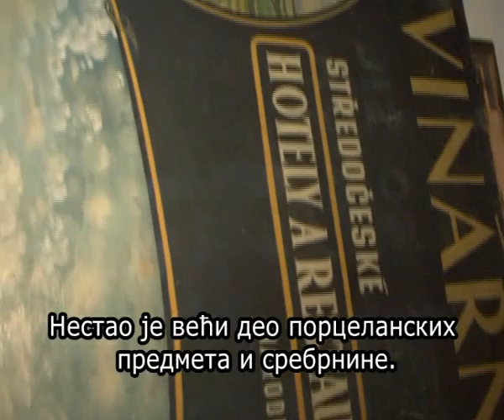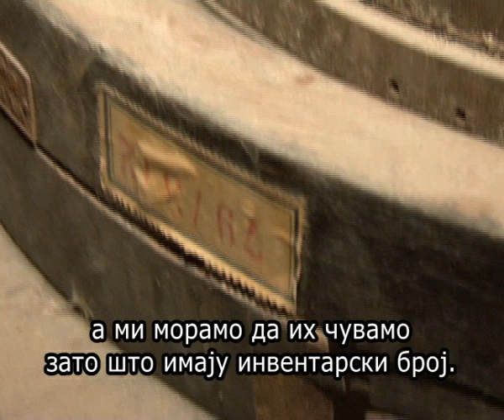Mira Adanja-Polak: Vikend u zamku princa Lobkovica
Dvorac Melnik nadomak Praga bio je u posedu porodice Lobkovic od 14. veka. Bio je dom ove porodice za koju je Betoven komponovao svoju 3, 5. i 6. simfoniju. Zamak je i svojevrsna galerija dragocenih slika, među kojima su slike Veronezea, Rubensa, Velaskeza. Dvorac ima i jedan od najpoznatijih vinskih podruma u svetu.
Melnik castle located near Prague. This castle belonged to Lobkovic family since the 14th century. For this family, Beethoven composed his 3th, 5th and 6th symphony. The Castle is a gallery of valuable pictures, including pictures Veronese, Rubens, Velazquez. The castle also has one of the most famous wine cellars in the world.